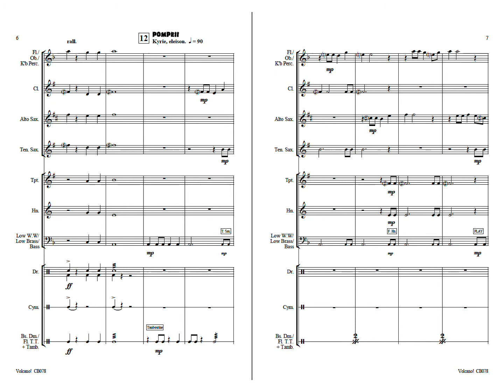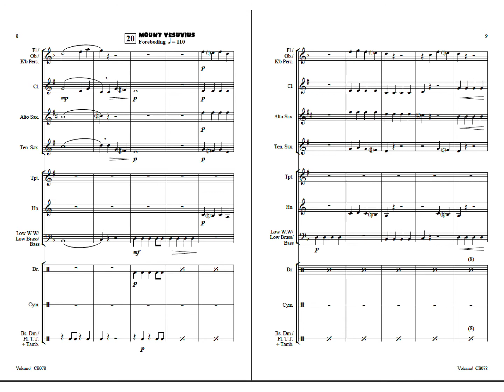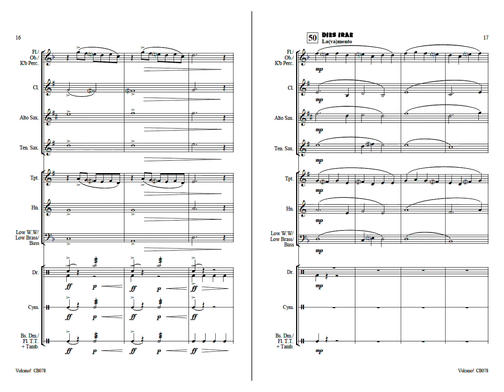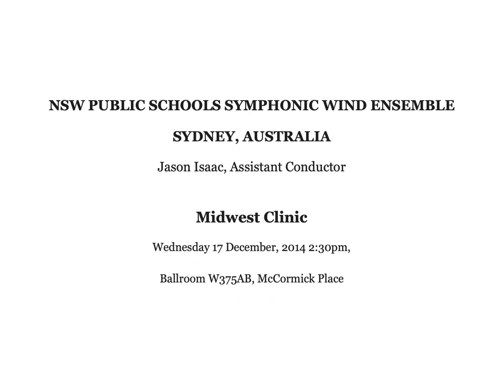Volcano! Sheet music for Grade 1 Concert Band by Adrian Hallam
An explosive programmatic piece for Grade 1 Concert Band by award-winning Australian composer, Adrian Hallam. It portrays the last moments of Pompeii and the eruption of Mount Vesuvius. Featuring a variety of tempi, dynamics, articulations and styles, this is an excellent choice for competitions and festivals.